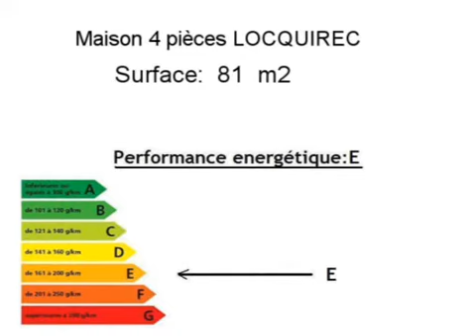Location Maison LOCQUIREC 29241 - 81 m2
Cliquez sur ce lien pour en savoir plus (prix, contacts)

A louer à LOCQUIREC une maison de 81 m2.

Annonce immobilière : Location Maison LOCQUIREC 29241 Finistère